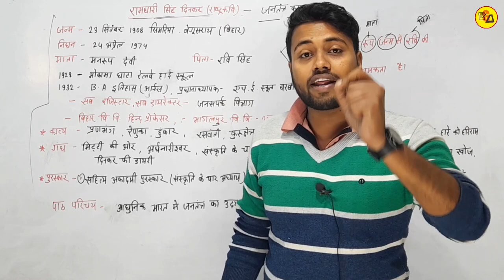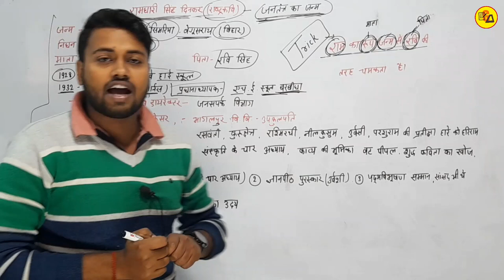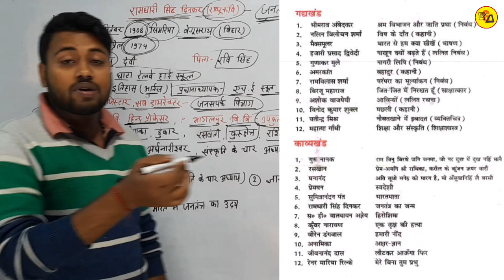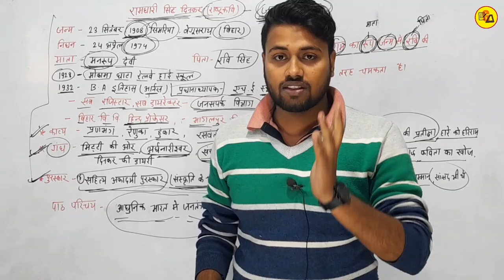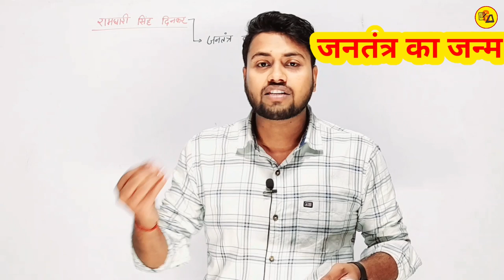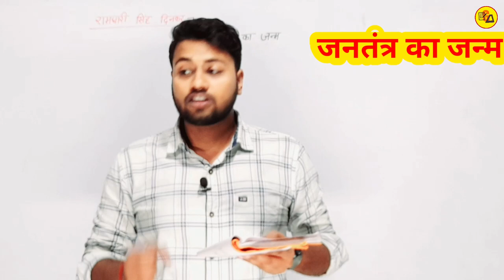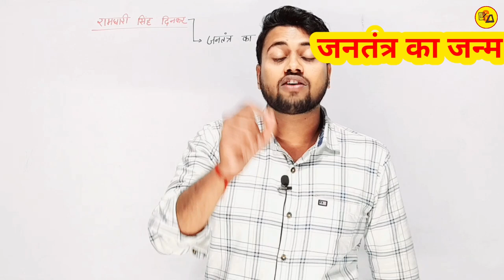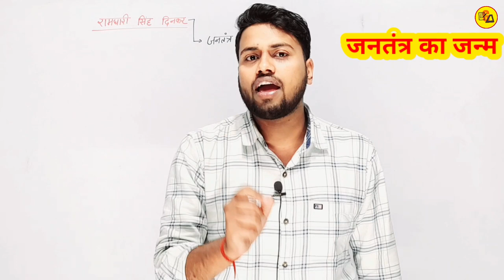जनतंत्र का जन्म | काव्यखंड | Jantantra ka janm | Kabyakhand chapter 6 रामधारी सिंह दिनकर By Amit Sir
जनतंत्र का जन्म | काव्यखंड | Jantantra ka janm | Kabyakhand chapter 6 रामधारी सिंह दिनकर की जीवनी By Amit Sir

Best Wishes :-
इस वीडियो में कक्षा 10वी गोधूलि हिंदी भाग 2 के किताब से काव्यखंड का 6वें चैप्टर की समाप्ति की गई है| जो आपके आने वाले वार्षिक एग्जाम के लिए बहुत ही ज्यादा महत्वपूर्ण साबित होने वाला है इसलिए इस वीडियो को अपने दोस्तों तक पहुंचाने की कोशिश करें ताकि सभी विद्यार्थी इसका फायदा उठा सकें l

Jantantrakajanmchapter-6
Amit Sir